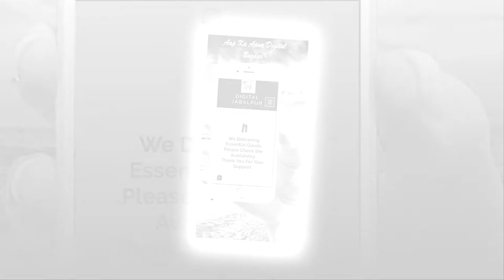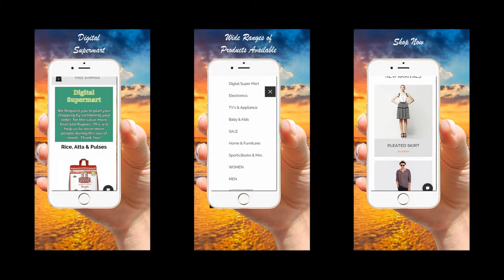Digital Jabalpur | Trexpert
Digital Jabalpur
The One-stop Shopping Destination
E-commerce is revolutionizing the way we all shop in India. Why do you want to hop from one store to another in search of the latest phone when you can find it on the Internet in a single click? Not only mobiles. Digital Jabalpur houses everything you can possibly imagine, from trending electronics like laptops, tablets, smartphones, and mobile accessories to in-vogue fashion staples like shoes, clothing and lifestyle accessories; from modern furniture like sofa sets, dining tables, and wardrobes to appliances that make your life easy like washing machines, TVs, ACs, mixer grinder juicers and other time-saving kitchen and small appliances; from home furnishings like cushion covers, mattresses and bedsheets to toys and musical instruments, we got them all covered. You name it, and you can stay assured about finding them all here. For those of you with erratic working hours, Flipkart is your best bet. Shop in your PJs, at night or in the wee hours of the morning. This e-commerce never shuts down.

What's more, with our year-round shopping festivals and events, our prices are irresistible. We're sure you'll find yourself picking up more than what you had in mind. If you are wondering why you should shop from Digital Jabalpur when there are multiple options available to you, well, the below will answer your question.